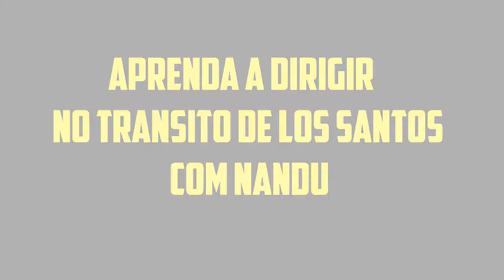Nandu Dirigindo De Uma Maneira Burra | Pt. 1/2| GTA V | Ft.NandoGamer23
Meu Skype: lucasextreme84
CANAIS DOS MEUS AMIGOS: